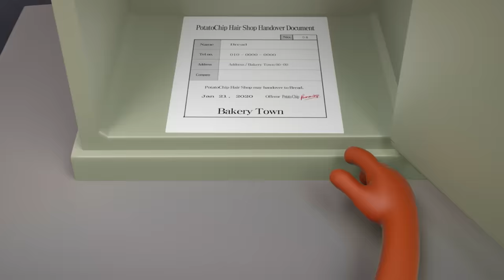BreadBarbershop | Ini Adalah Zaman Robot | INDONESIA Dubbing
Ini Adalah Zaman Robot